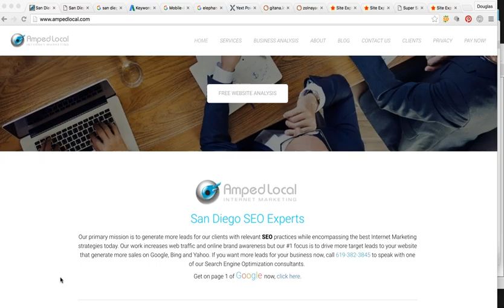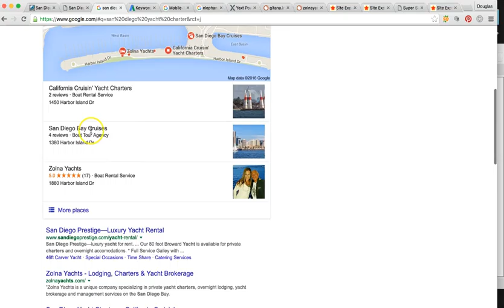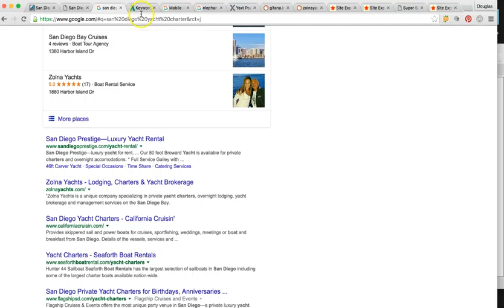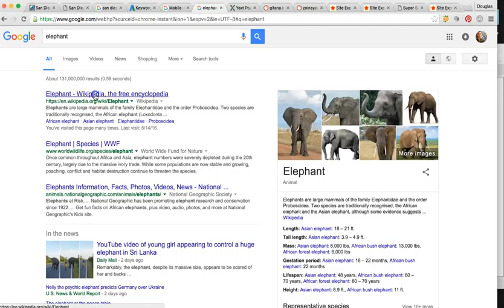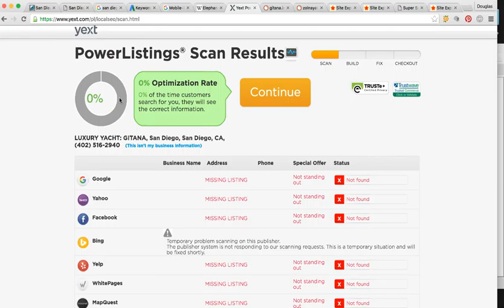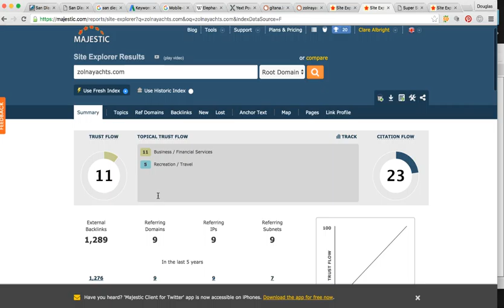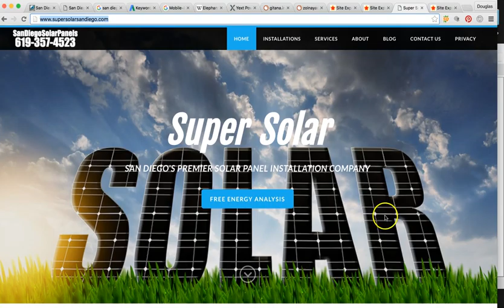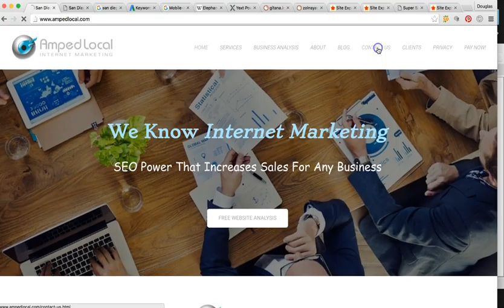Top Local SEO Company in San Diego, CA